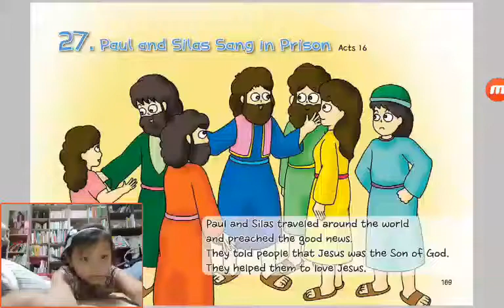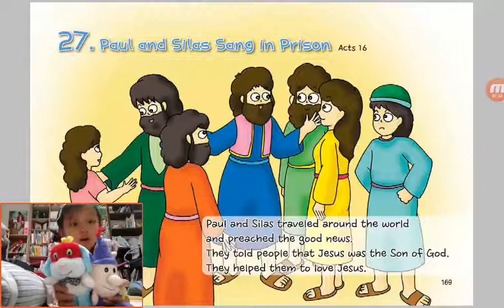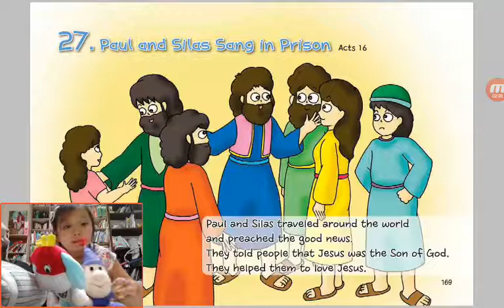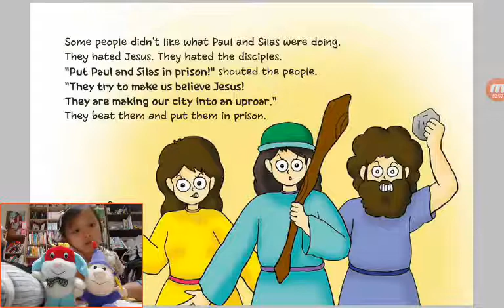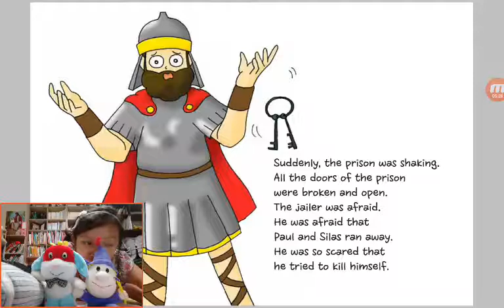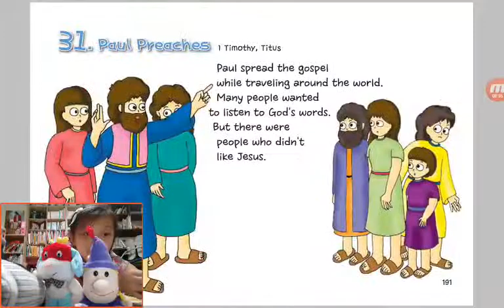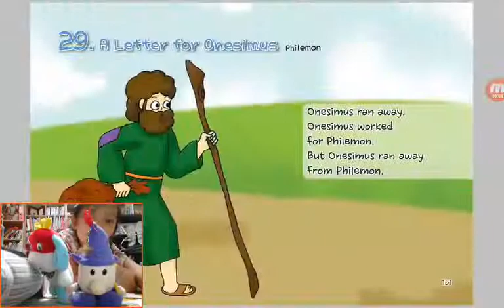‹Kids›Grace：Wonderful Bible Story‹원더풀스토리›– 20170610 220257